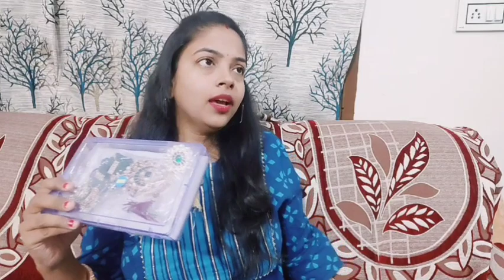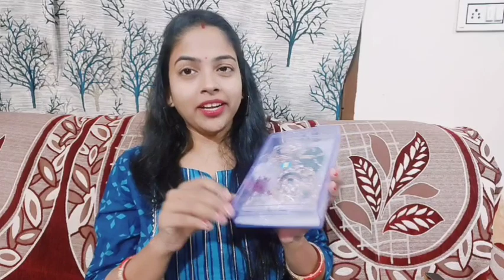क्यों परेशान हो गई ऐसे मौके पर ये सब हो रहा मेरे साथ😔करवाचौथ के लिए क्या क्या लाई मैं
Buying Link -

1. Mamaearth Skin Illuminate Face Cream, for skin brightening, with Vitamin C and Turmeric for Radiant Skin – 80 g

2. Skylike Silicone Gel Heel Pad Socks For Heel Swelling Pain Relief, Dry Hard Cracked Heels Repair Cream Foot Care Ankle Support Cushion (Heel Pad - 01)

3. RENEE Stay With Me Matte Lip Color, Long lasting, Non Transfer, Water & Smudge Proof, Light Weight Liquid Lipstick, Hots For Pink, 5ml

4. PANAASHE-RAJASTHANI PANAASHE - RAJASTHANI Dark Green Gemstone Classic Onyx 7 Layer Necklace with AC Kundan Earring for Women

5. Zaveri Pearls Gold Tone Kundan & MultiStrand Pearls Choker Necklace & Earring Set For Women-ZPFK9805

indian mom full day vlog
couple video